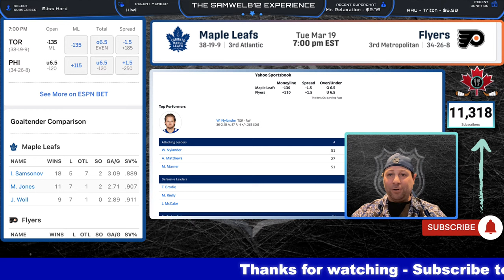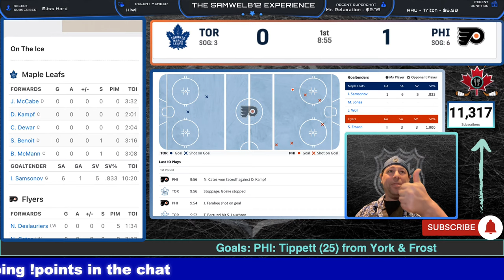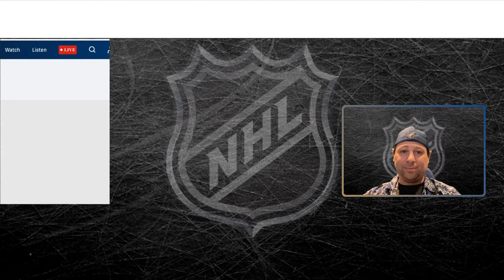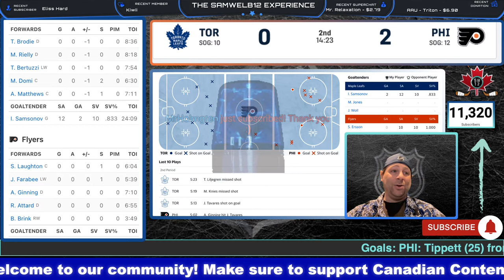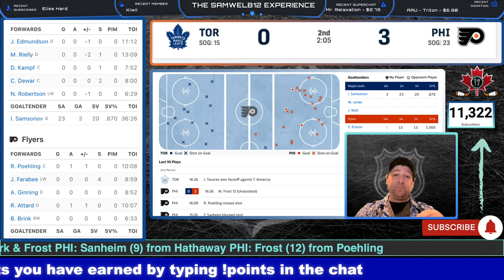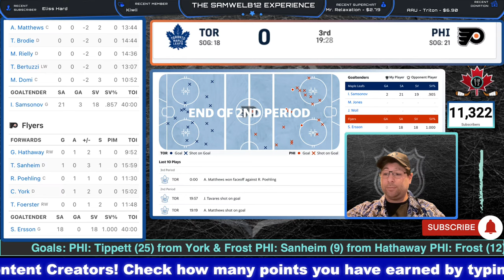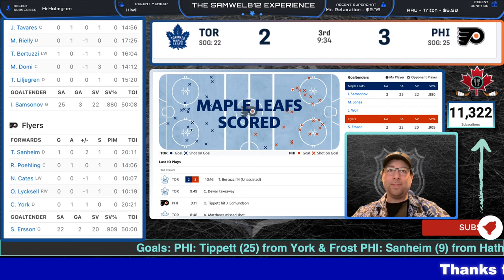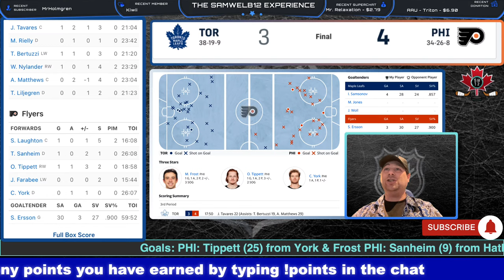Toronto Maple Leafs vs Philadelphia Flyers LIVE STREAM Game Audio | Leafs Live Gamecast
Toronto Maple Leafs vs Philadelphia Flyers  LIVE Game Audio - Leafs LIVE STREAM Game Audio | Leafs Live Gamecast | Chat, discussions and more | NHL Game Stream
Maple Leafs do battle with the Flyers. Will Austin Matthews get his scoring touch back? Join our watch along party to find out and have some fun.

The Samwelb12 Experience is your go-to destination for the best play by play on YouTube. Our platform offers live coverage of sports events, breaking news, and rumors as they happen. We also bring you unique content featuring NHL, MLB, NBA, Disney, Lego, hockey cards, and on-site adventures. Our founder and writer, Samwelb12, is a super fan who is passionate about all things social media.

We like mail - feel free to hit us up anytime:
Samwelb
412-8707 Dufferin street
Thornhill, On
L4J 0A2

Thank you to our Champion Members:
NotMyCircus
Bucs Skull gang in house
I can Prep too
Gator
Beverly